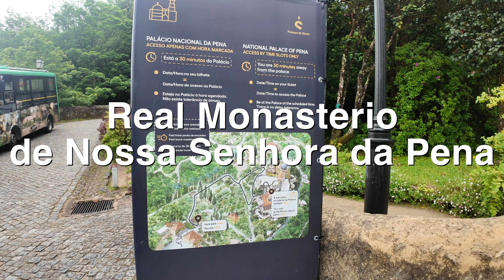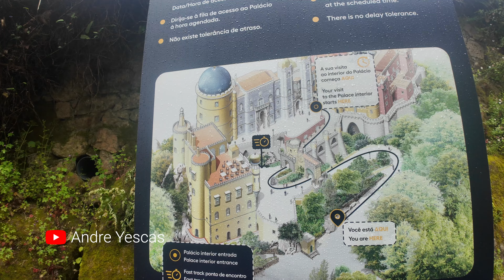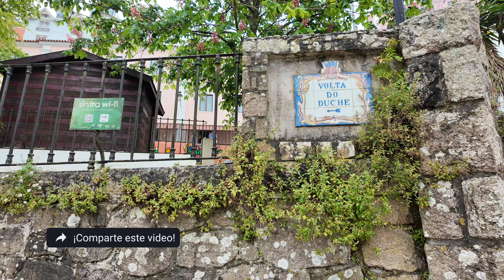E2 - Sintra, Portugal - Portugal & Egipto - 4K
Continuamos esta aventura en Portugal, visitando Sintra, un destino pintoresco, lleno de palacios, jardines y ¡mucha neblina! El paisaje de Sintra es Patrimonio de la Humanidad por la UNESCO desde 1995.

Visitamos el Palacio da Pena, la Quinta da Regaleira y la villa portuguesa de Sintra.

¡Vámonos!